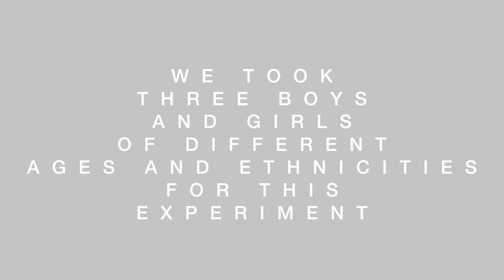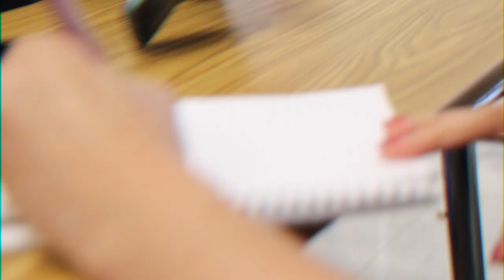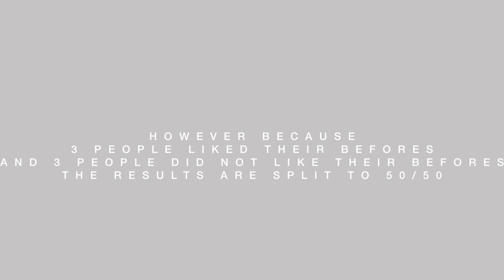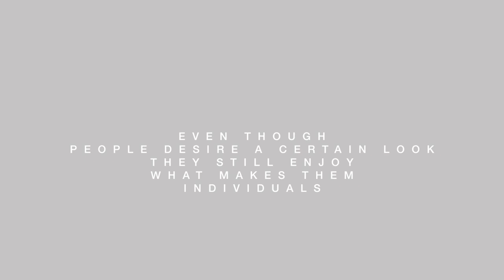Self Perception | AP PSYCH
All for Todd by Cammille, Dominique Cobb, Marie Arch, Ana Flamingo